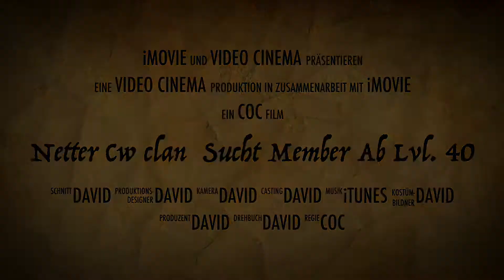Netter Cw Clan